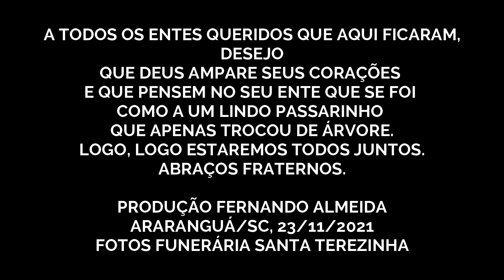FALECIDOS ARARANGUÁ E REGIÃO 2020 PARTE 3.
Sejam bem-vindos ao nosso canal "Motivação e Histórias de Sucesso"! Aqui, você encontrará histórias inspiradoras de pessoas reais que superaram desafios e alcançaram o sucesso, junto com conteúdo motivacional para ajudá-lo a alcançar seus próprios objetivos.
Nós acreditamos que as histórias de sucesso são uma fonte poderosa de inspiração e motivação.
Nós vamos mostrar-lhe como as pessoas reais superam os obstáculos e alcançam o sucesso através de suas histórias e de como você pode fazer o mesmo.

Produzimos vídeos que sempre vão ao ar no mínimo uma vez por semana com estreia antes das 10:00 hs da manhã.
Muito obrigado a todos que me prestigiam e ajudam com suas inscrições, likes e comentários no meu canal. Luz e paz a todos, abraços fraternais.

Informo a todos que os conteúdos aqui compartilhados são atuais e verídicos. Trabalho com pesquisas aprofundadas para evitar compartilhamentos de fake news.
Para qualquer dúvidas e sugestões entrem em contato no e-mail abaixo que terei o prazer de respondê-los.

CEP: 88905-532 Cidade de Araranguá/SC - Brasil.

Sejam bem-vindom ao nosso canal
"Motivação e Histórias de
Sucesso"! Aqui, você encontrará
histórias inspiradoras de
pessoas reais que superaram
desafios e alcançaram o
sucesso, junto com conteúdo
motivacional para ajudá-lo a
alcançar seus próprios
objetivos. Nós acreditamos que
as histórias de sucesso são uma
fonte poderosa de inspiração e
motivação. Se você está
procurando uma dose diária de
inspiração e motivação para
ajudá-lo a alcançar seus
junte-se a nós nesta jornada
emocionante. Nós vamos
mostrar-lhe como as pessoas
reais superam os obstáculos e
alcançam o sucesso através de
suas histórias e de como você
pode fazer o mesmo.

Informo a todos que os conteúdos aqui compartilhados são atuais e verídicos. Trabalho com pesquisas aprofundadas para evitar compartilhamentos de fake news. Para qualquer dúvidas e sugestões entrem em contato no e-mail abaixo que terei o prazer de respondê-los.

Cumprida mais uma jornada na Terra, seguem os Espíritos para a pátria espiritual, conduzindo a bagagem dos feitos acumulados em suas existências físicas.

Aportam no plano espiritual, nem anjos, nem demônios.
São homens, almas em aprendizagem, despojadas da carne.
São os mesmos homens que eram antes da morte.
A desencarnação não lhes modifica hábitos, nem costumes.
Não lhes outorga títulos, nem conquistas.
Não lhes retira méritos, nem realizações.
Cada um se apresenta, após a morte, como sempre viveu.

Quando o véu da morte fechar os nossos olhos nesta existência, continuaremos vivendo, em outro plano e em condições diversas.
Estaremos, no entanto, imbuídos dos mesmos defeitos e das mesmas qualidades que nos movimentavam antes do transe da morte.
A adaptação a essa nova realidade dependerá da forma como nos tivermos preparado para ela.

Semeamos a partir de hoje a colheita de venturas, ou de desdita, do amanhã.

Pense nisso.

Abraços fraternos.